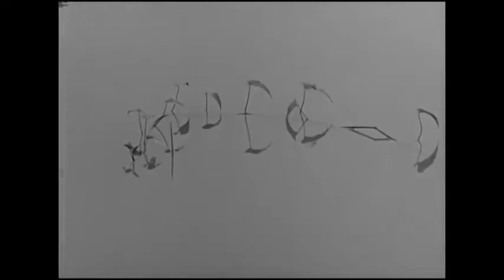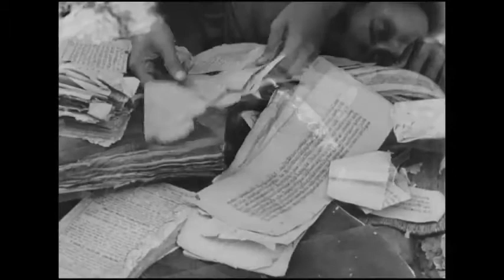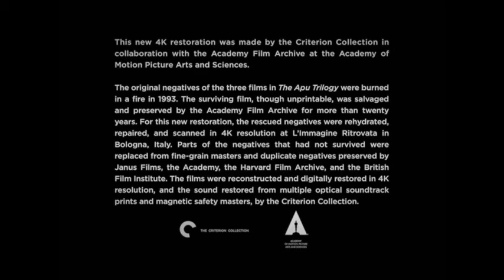Pather Panchali with English Subtitles